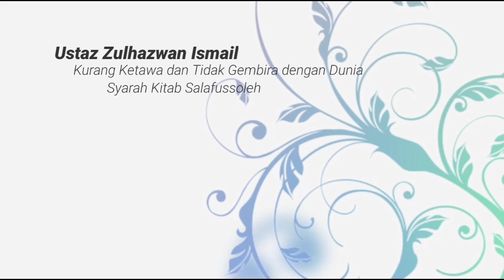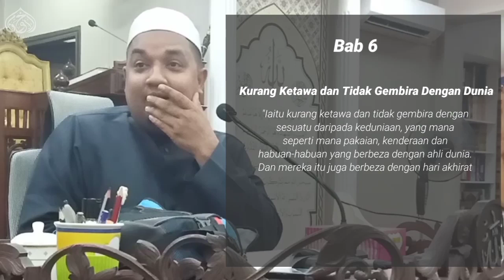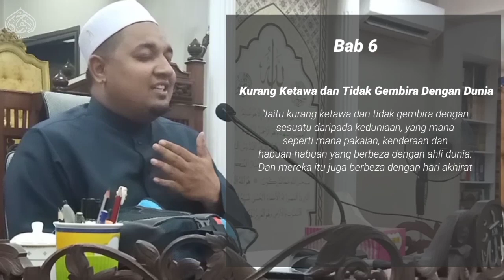Jangan Banyak Ketawa Bang Oii. | Ustaz Zulhazwan Ismail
Jangan Banyak Ketawa Bang Oii. Bersama Ustaz Zulhazwan Ismail. Syarah Kitab Salafussoleh.